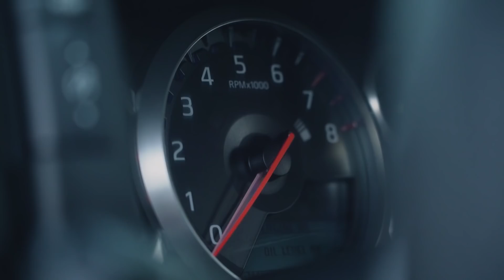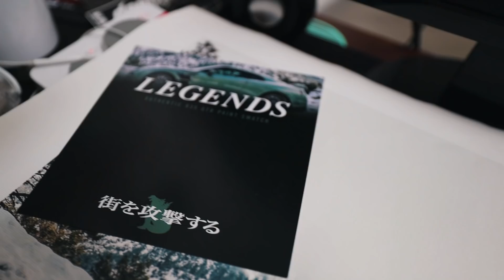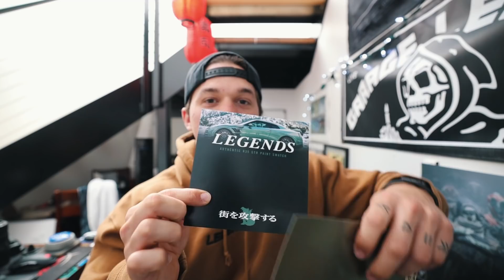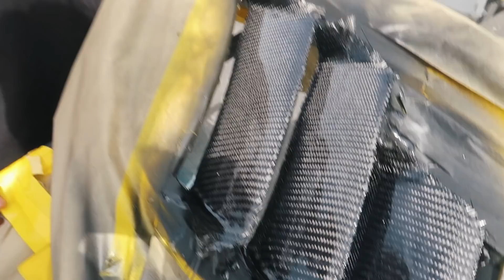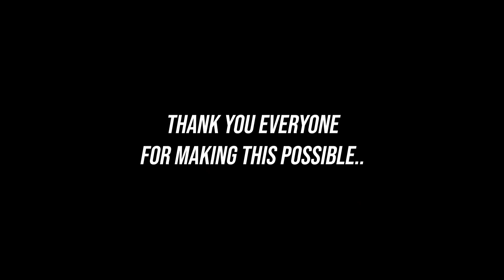REVEALING MY VARIS R35 GTR COLOR CHANGE!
THE R35 IS OFFICIALLY DONE!! Huge thank you to @SOSCustomz for turning my dreams into reality with this build! The guys over @superstreetmagazine filmed the reveal video once the car was completely done at paint and it came out amazing!! Once the car was finished we took it over to Angels crest for the full shoot and a canyon run!

In this video I also take you guys along for the FULL process of this car being painted! From when I dropped the car off, all the way to my first time seeing it put together!

MOD LIST
*2015 Subaru WRX*
Tomei Exhaust
Invidia Catless Downpipe
Fujitsubo Headers
ETS intake
Cobb AP
Pro Tune

-My GFX artist: